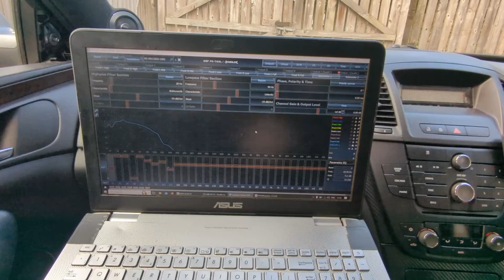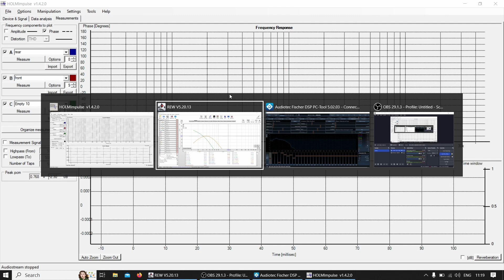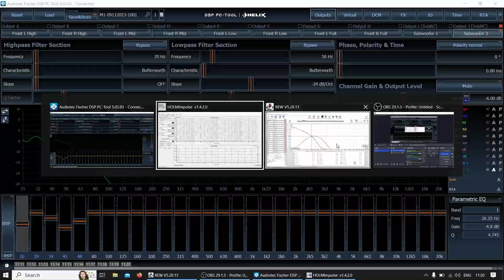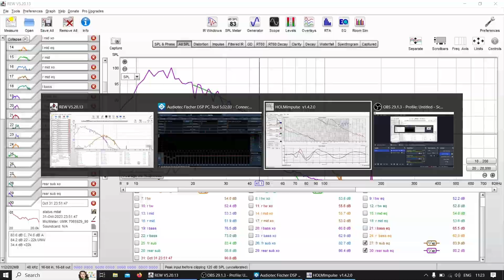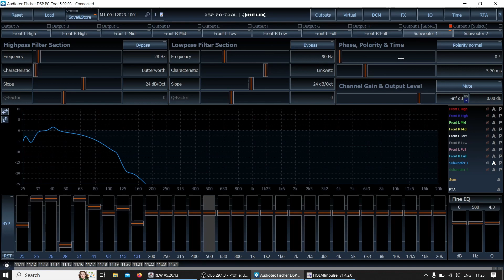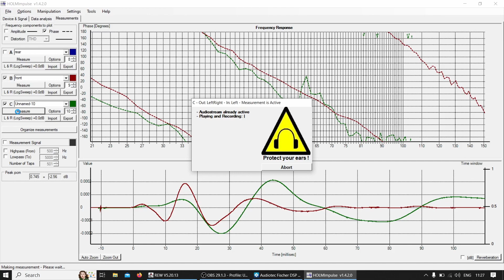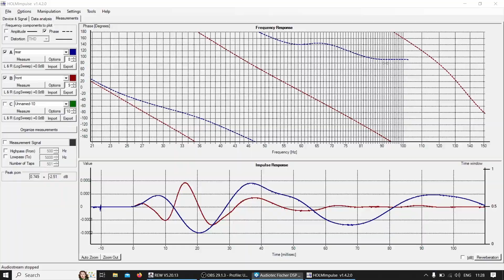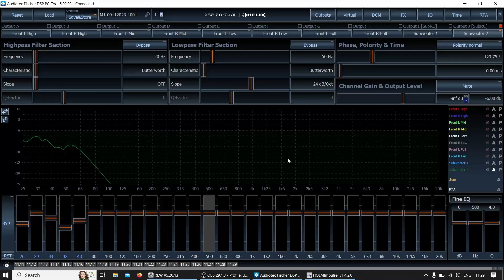How to use phase to better align subwoofer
A little trick I found while playing with time alignment.

More testing, more experiments, more fun!